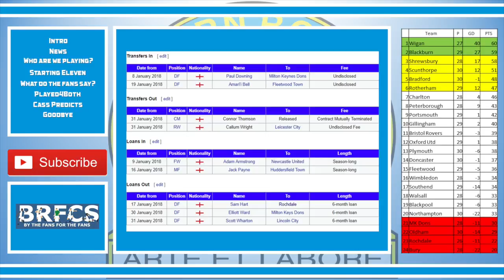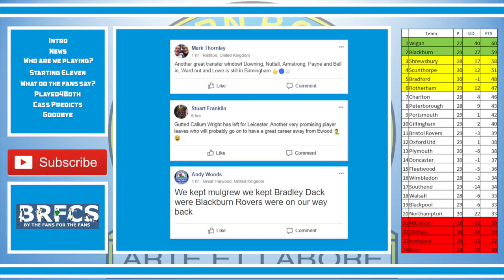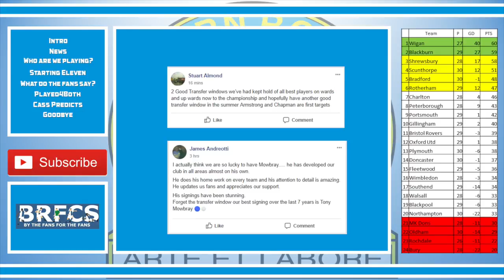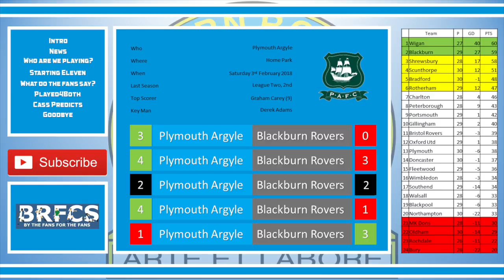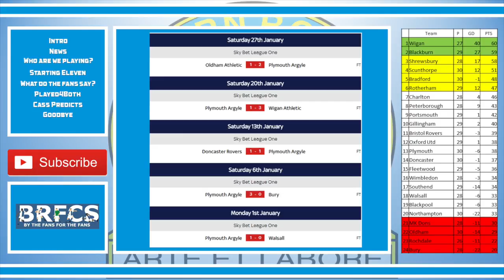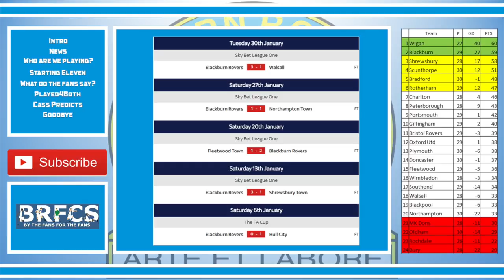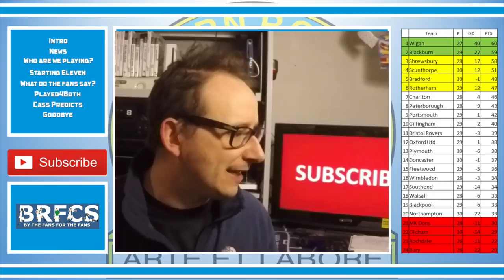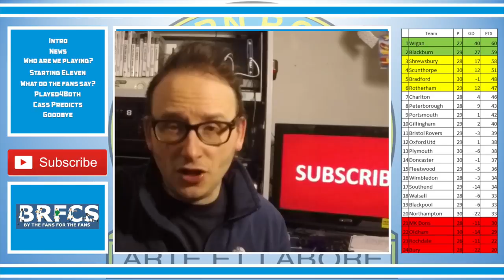Plymouth Argyle vs Blackburn Rovers | Preview | February 2018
56% |||. 28.4K/50K

Stevie Wotsa

. 28% 7/25

Blackburn Rovers head on the long road to take on Plymouth Argyle this weekend, with the prospect of possibly topping the league.

In order for that to happen Blackburn need to win, and also need to see Wigan and Shrewsbury lose.

That being said, it still going to be a difficult match as Plymouth are in much better shape than what they where when they made their long trip North to Ewood Park earlier in the season.

Meanwhile, the transfer window has slammed shut, in this preview, I discuss all the last minutes dealings and review the whole January Transfer window as a whole.  Also Cass the Cat has her prediction.  All this and much more.